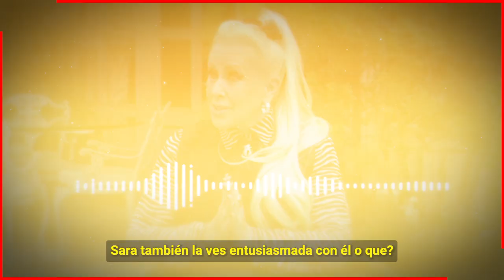😱🔥 Laura Zapata 𝗙𝗜𝗟𝗧𝗥𝗔 𝗠𝗘𝗡𝗦𝗔𝗝𝗘𝗦 𝗬 𝗔𝗨𝗗𝗜𝗢𝗦 de Infidelidad de Gabriel Soto a 𝗜𝗥𝗜𝗡𝗔 𝗕𝗔𝗘𝗩𝗔 Con Sara 🔥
Laura Zapata desenmascara a Gabriel Soto revelando mensajes de infidelidad a Irina Baeva con la guapisima actriz Sara Corrales.

 BIENVENIDOS!!!
suelta la sopa
televisa
exclusivas
venga la alegria
tv azteca
polemica
chismes
Entertainment
farandula mexico